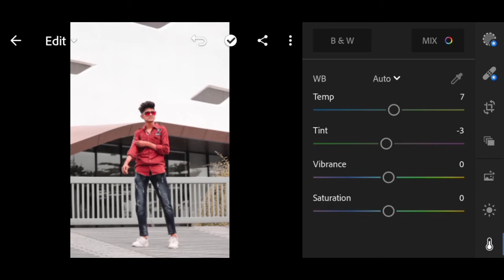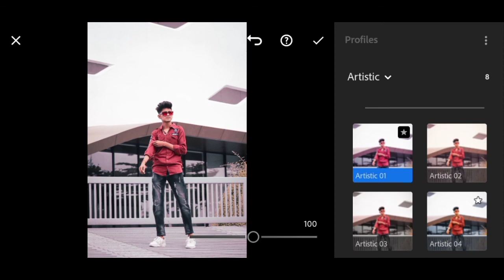How to edit photos in lightroom / Siddhesh Edit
put this in your description:
Without Limitations